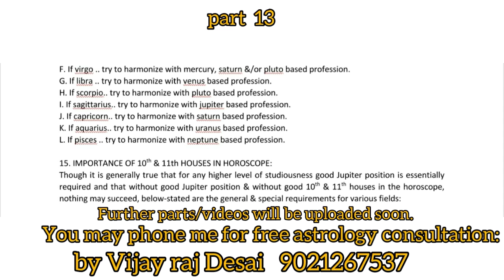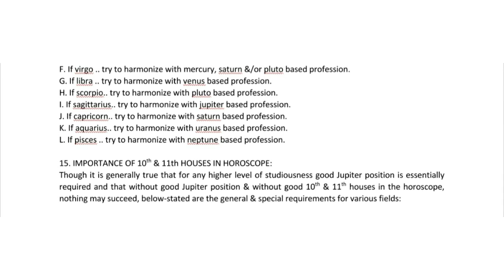CAREER AS PER ASTROLOGY (part 13)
Not all people with similar abilities get similar success and contentment.